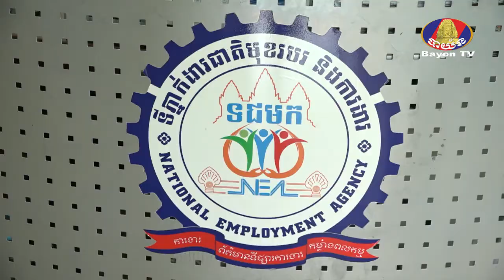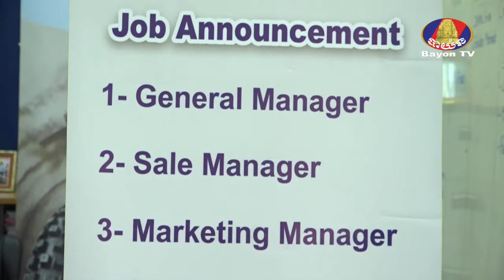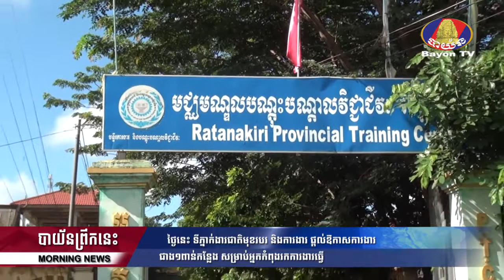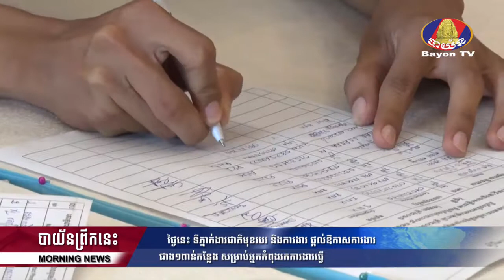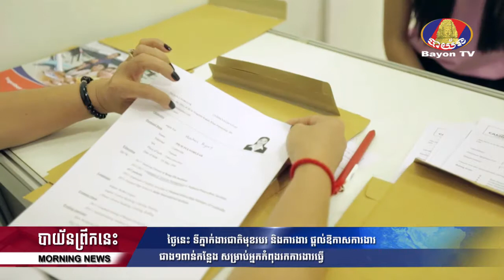ថ្ងៃនេះ ទីភ្នាក់ងារជាតិមុខរបរ និងការងារ ផ្តល់ឱកាសការងារជាង១ពាន់កន្លែង សម្រាប់អ្នកកំពុងរកការងារធ្វើ